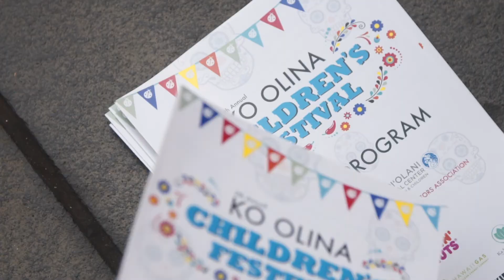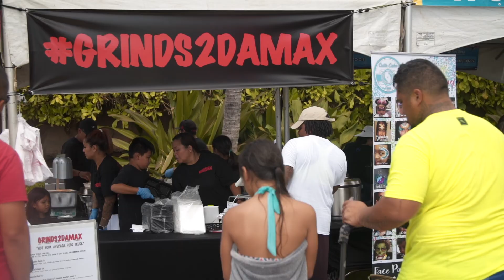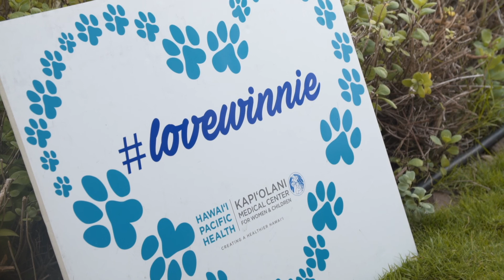5th Annual Ko Olina Children's Film - 2018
Hundreds of glow-in-the-dark maracas waving in the air were quite a sight and a festive sound for the big finale of the fifth annual Ko Olina Children’s Festival. That was the look and feel for the sunset viewing of “Coco,” a Disney•PIXAR movie, on the beach.

The family-friendly event was one big fiesta with the inspired Dia de los Muertos celebration that included everything from a mariachi band to sugar skull cookie decorating. The benefit event for Kapi‘olani Medical Center for Women & Children was held Saturday, Sept. 22, drawing more than 2,000 people for activities and entertainment.